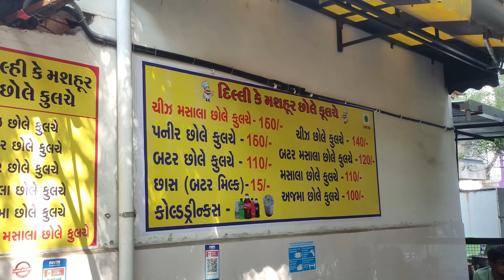Vadodara's Famous Chole Kulche in Rs.150/- Only | Indian Street Food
Place :- Delhi Ke Mashur Chole Kulche
Address :- Behind Center Sqaure Mall, Dr Rustom cama Road, Alkapuri, Vadodara.